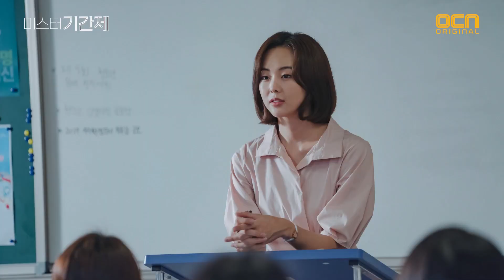미스터 기간제 [비하인드.jpg] 마지막 떡밥★ 스틸로 다시보는 최종화 class of lies EP.16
[비하인드.jpg] 마지막 떡밥★ 스틸로 다시보는 최종화

명문사학 잠입 스릴러 미스터 기간제